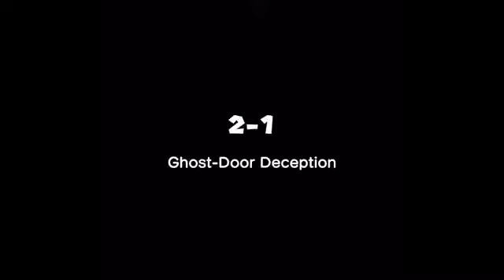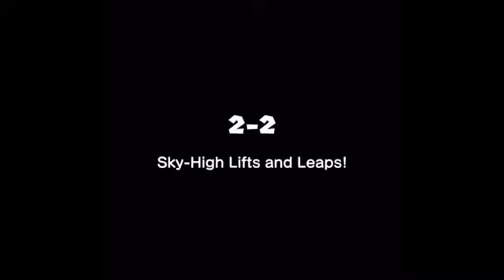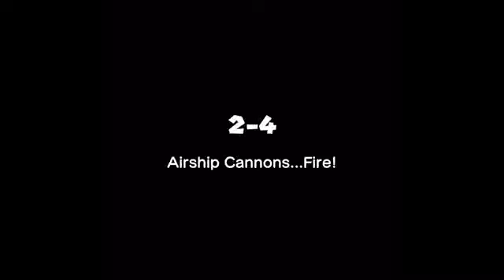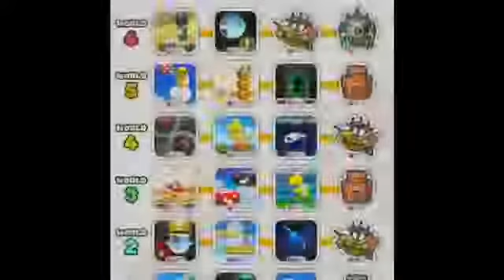Let’s play super Mario Run season 1 episode 21 Toadette Time